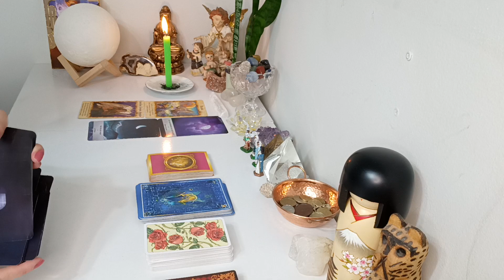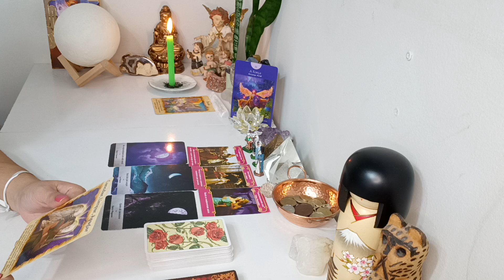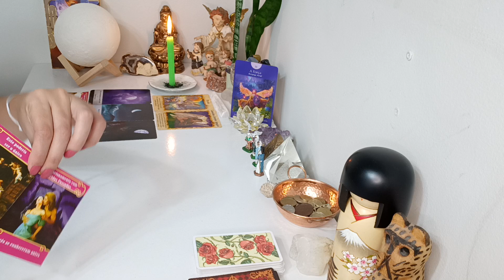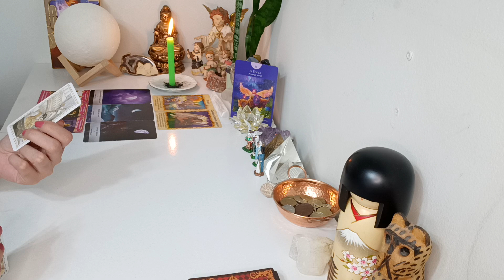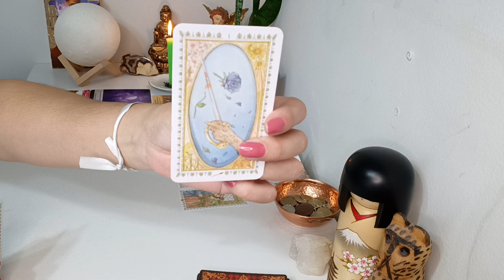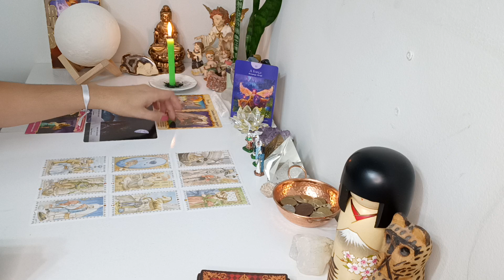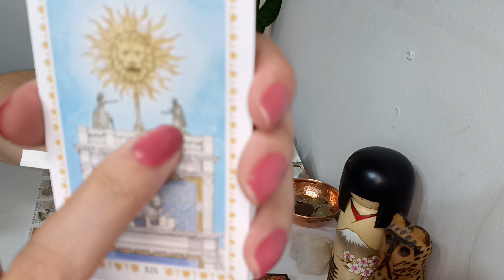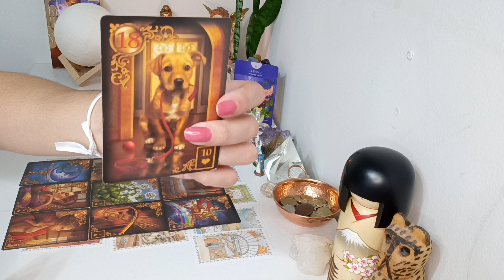Touro ♉ AMOR. Conhecendo Um Grande Amor ❤️ E se preparem pq aparece outra pessoa ♥️Se abra pro amor